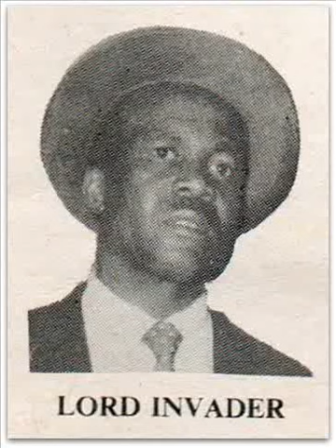Lord Invader - *Caro at Point Cumana*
Invader has plans to enjoy the company and warmer water of Point Cumana.
CALYPSO BREAKAWAY - ROUNDER 1054